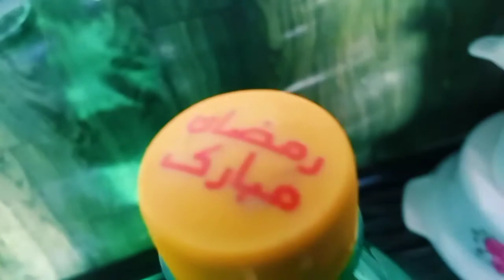VLOG 52: EID MUBARAK | EID-UL-FITR | EID SPECIAL VLOG | Toheed Ali Soomro Vlogs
ASALAM-O-ALAIKUM

VLOG 52: EID MUBARAK | EID-UL-FITR | EID SPECIAL VLOG | Toheed Ali Soomro Vlogs | TOHEED ALI SOOMRO

HELLO GUYS
ASALAM-O-ALAIKUM
TOHEED ALI SOOMRO VLOGS

TOHEED ALI SOOMRO

Eid Mubarak ❤
 Ghar me Sabko Salam

SO GUYS THIS IN THIS VLOG
My Nephews And Nieces come here from their Cities just to enjo
Eid

So how did we do that
AND WHAT HAPPENED TO ME YOU MUST SEE

AND

COMMENT DOWN IF YOU LIKE THIS VIDEO

MY CREDITS:

EDITED WITH:
KINEMASTER PREMIUM
(AVAILABLE AT PLAY STORE)

BIH

MY CREDITS:

EDITED WITH:
KINEMASTER PREMIUM

THUMBNAIL:
KINEMASTER

ALLAH JJH PAK HAFIZ